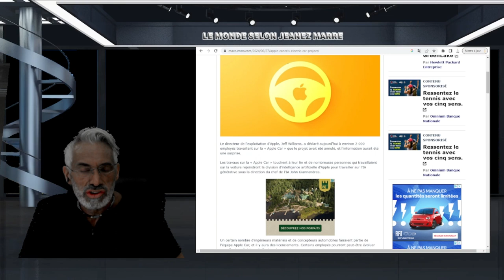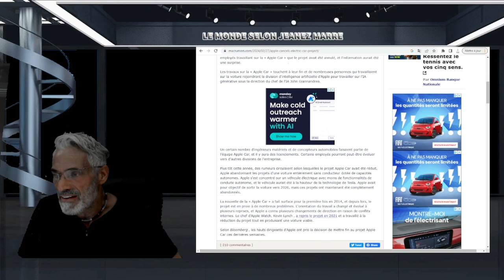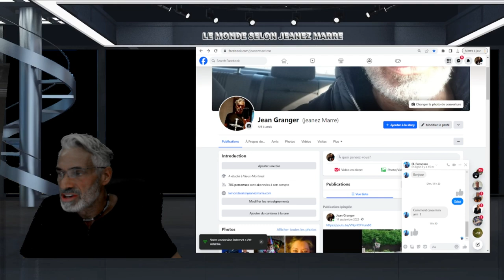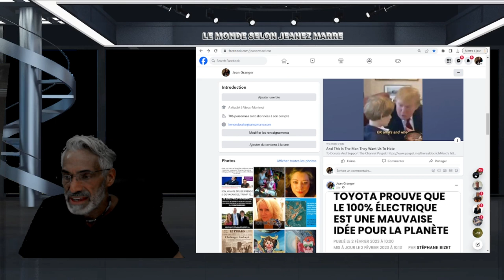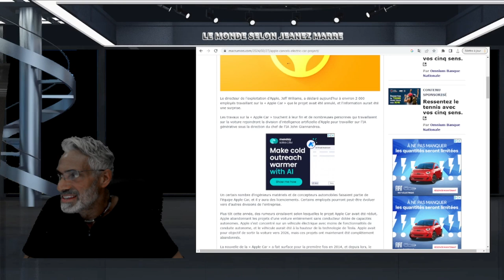EXCLUSIF; DERNIÈRE,DERNIÈRE HEURE; APPLE ANNULE SON PROJET DE VOITURE ÉLECTRIQUE ....